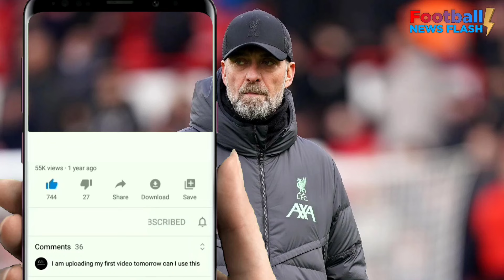SO SAD 🥺 The video of Klopp alone at Anfield upset everyone! Jurgen Klopp bids farewell to Anfield!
Liverpool boss is spotted soaking it all in at Anfield, standing in the centre circle and in the stands as he prepares to bid emotional farewell after nine years at the club
Welcome to Football News Flash! ⚽🔥 Dive into timely alerts covering the latest football buzz, match highlights, and exclusive transfer insights.